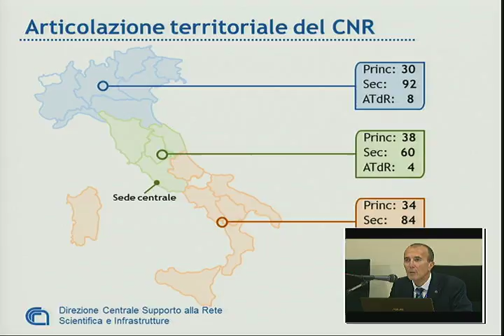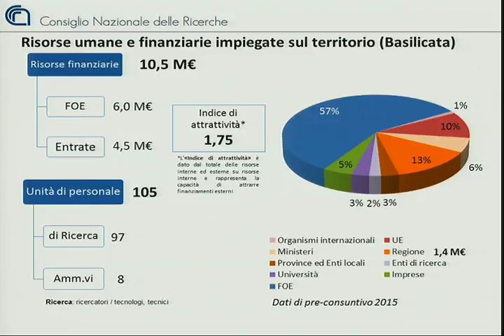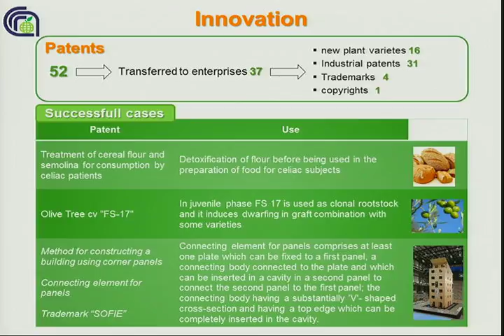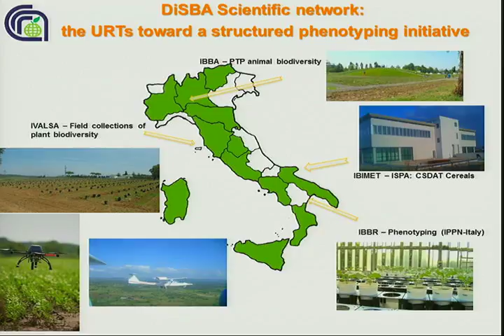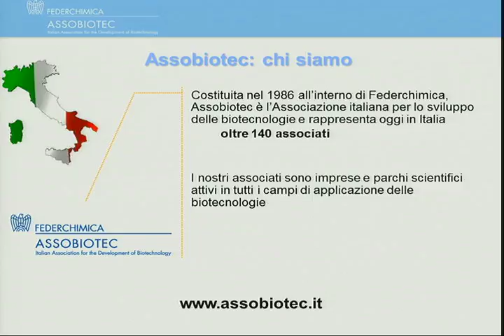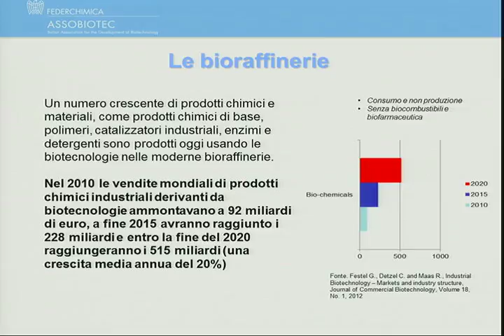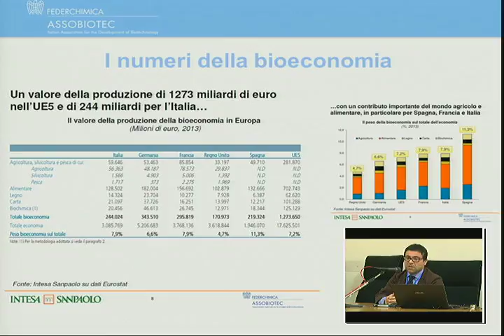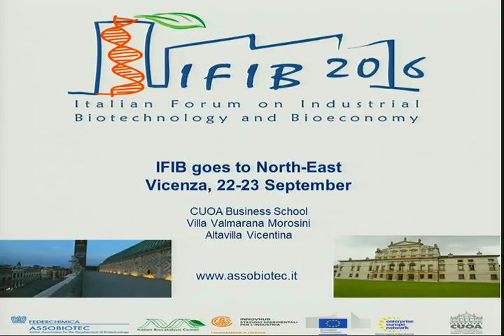BIOGREEN | 18 Marzo 2016 | ALSIA Agrobios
Il Cluster della Bioeconomia della Basilicata nel contesto delle strategie europee e nazionali: prospettive di sviluppo.
Diretta trasmessa dalla sala Gaetano Michetti - Agrobios - Metaponto (MT)

Programma della giornata:

9:10 - 9:30
Benvenuto edi ntroduzione all’evento Domenico Romaniello, Direttore ALSIA

9:30 - 9:50
Indirizzi di Saluto
Domenico Tataranno, Sindaco di Bernalda

Marcello Pittella, Presidente Regione Basilicata

Sessione1: Lo scenario europeo ed Italiano della Bio- Economia

Chair:  Mario Calderini, Consigliere per le politiche della Ricerca e dell'Innovazione, MIUR

10:00 - 10:20
Barend Verachtert, Responsabile - Unità Agri-Food Chain , DG Ricerca e Innovazione, Commissione Europea

10:20 - 10:40
Fabio Fava, Delegato nazionale per la Bioeconomia nei  Comitati di Horizon2020

10:40 - 11:00
Cluster Nazionale Agroalimentare (CLAN)

Paolo Bonaretti, Direttore Generale ASTER S. Cons. p.A. Regione Emilia Romagna

11:00 - 11:20
Il Cluster Nazionale della Chimica Verde (SPRING)
Il ruolo del settore della chimica biobased nell’ambito di  una strategia italiana sulla bioeconomia

Giulia Gregori, Responsabile Pianificazione Strategica e  Comunicazione Istituzionale - Novamont

11:20 - 11:40
Coffee break

11:40 - 12:00
I cluster biotech in Italia: il ruolo dei Centri di Ricerca Nazionali

Francesco Loreto, Direttore Dipartimento Scienze Bio-Agroalimentari CNR

12:00 - 12:20
Innovare per competere: le biotecnologie industriali motore della bioeconomia

Mario Bonaccorso, Federchimica-Assobiotec

12:20 - 12:40
Discussione

12:40 – 14:00
Pausa pranzo

Sessione2: Le opportunità di finanziamento all'innovazione nella Bioeconomia

Chair: Francesco Cellini, Dirigente Centro Ricerche Metapontum Agrobios, ALSIA

14:00 - 14:20
Politiche e Fondi Europei. L'iniziativa BBI

Philippe Mengal, Executive Director Bio-Based Industries Joint Undertaking

14:20 - 14:40
Politiche e Fondi Nazionali
Maria Ludovica Agrò, Direttore Generale dell’Agenzia per la coesione territoriale

14:40-15:10
I Fondi regionali e la S3 (FESR, FSE, FEASR)

Elio Manti, Direttore Generale Dipartimento Programmazione e Finanze

Giandomenico Marchese, Direttore Generale Dipartimento Attività Produttive, Politiche dell’Impresa e del  Lavoro, Innovazione Tecnologica

15:10-15:30
Coffee break

15:30-17:30
Sessione3: Il CLUSTER della Bioeconomia della Basilicata

Chair: Domenico Romaniello, Direttore ALSIA

Le imprese:
OP Asso Fruit Italia  Andrea Badursi D.G.

GreenSwitch  Salvatore Pepe A.D.

M.A.I.N. SpA  Cesare Bubbico Responsabile R&D

AGROALIMENTARE Sud SpA Antonio Catalani A.D. Olin-Blue Cube Chemicals  Massimo Checchi Direttore

GNOSIS Marco Mantovanini Direttore

La rete regionale della Ricerca:
ALSIA  Salvatore Infantino, Francesco Cellini

ENEA  Giacobbe Braccio, Responsabile Divisione
  Bioenergia, Bioraffineria e Chimica Verde ;
  Massimo Iannetta, Resp. Divisione
  Biotecnologie e Agroindustria

UNIBAS   Michele Perniola, Prorettore Vicario

INRiM    Andrea M. Rossi, Responsabile Metrologia Alimentare

CNR    G. G.Vendramin, Direttore IBBR;Enzo Lapenna, Direttore IMAA CREA Salvatore Claps Direttore Incaricato Unità di Ricerca per la Zootecnia Estensiva

Marcello Mastrorilli Direttore Unità di ricerca per i sistemi colturali degli ambienti caldo aridi (SCA)

17:30-18:00
Conclusioni

Raffaele Liberali, Assessore Attività Produttive, Politiche dell’Impresa e del Lavoro, Innovazione Tecnologica, Regione Basilicata

Luca Braia, Assessore alle Politiche Agricole e Forestali, Regione Basilicata